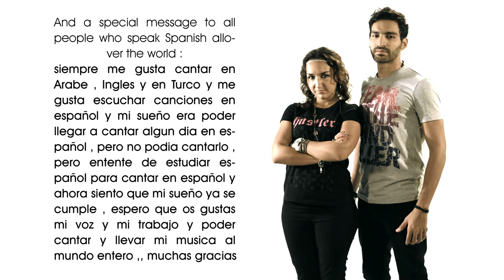Mohamed Magdy Ft. Zhenya Fedotova - Cuando Te He Visto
Facebook.com/mohamedmagdystarpage
composed by : Mohamed Magdy -  Arrangement & Mix By : Mahmoud Yehia -  Lyrics By : Soufiane El Merzouki -  D.o.p. : Ayman Wasfy  - Directed & Edited By Mohamed Lotfy